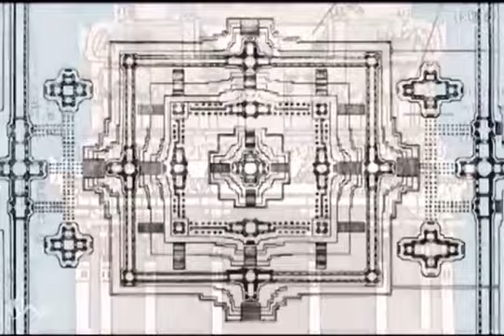Sadhguru Exclusive Part 1 : “ध्यानलिंग”: मानव मुक्ति का द्वार :Source : Sadhguru - Yoga & Meditation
Video Source : Sadhguru - Yoga & Meditation App

Sadhguru Exclusive Part 1 : “ध्यानलिंग” : मानव मुक्ति का द्वार